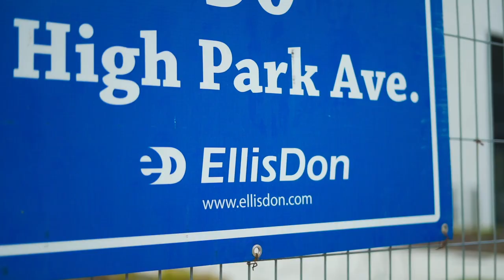Muti Kitchen & Bath Grenadier Project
The Grenadier Square Redevelopment consists of two new 25-storey luxury rental buildings providing 528 suites and 16 townhomes, totalling 22,000 square feet. @figure3design was the design firm that worked on this project.